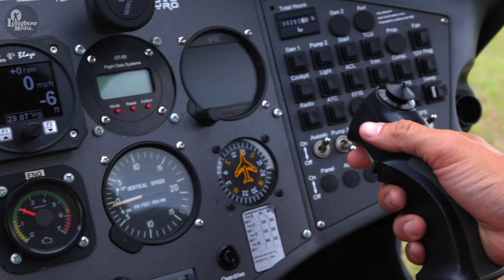AutoGyro USA at Sun 'n Fun 2021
Recorded with a Canon XF705, 1DX iii, Rode Video Micro & Schoeps Cmit5u